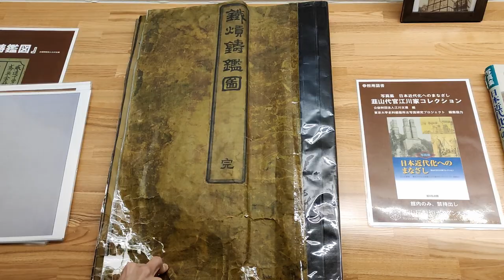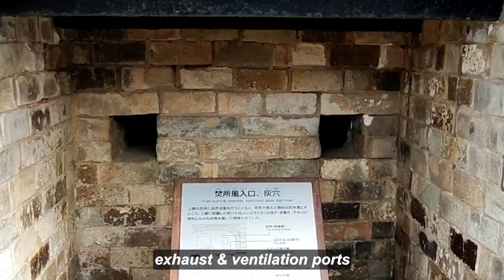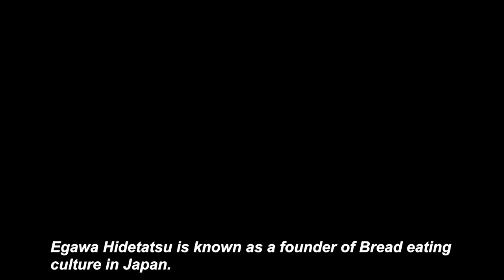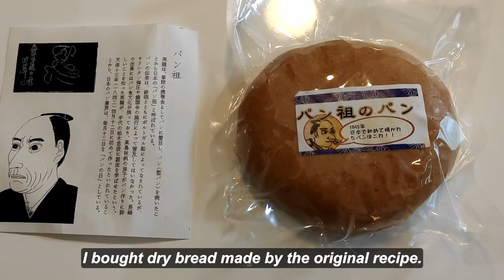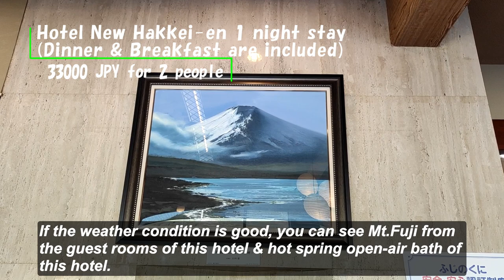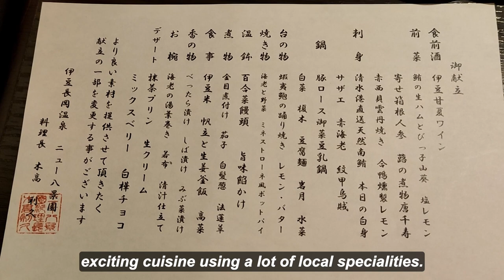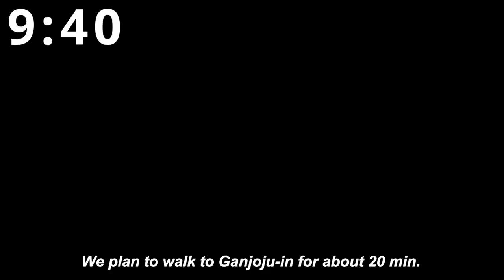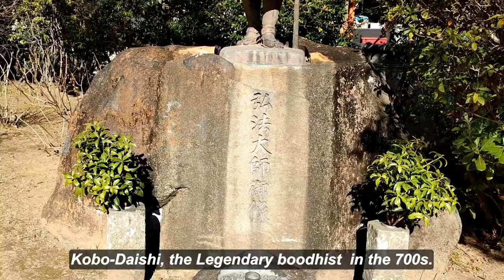Izu Nagaoka Onsen travel guide (Nirayama Reverberatory Furnace, Egawa residence, Ganjouju-in temple)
Izu Nagaoka Onsen travel guide (Nirayama Reverberatory Furnace, Egawa residence, Ganjoju-in temple)

This is the video about Izu Nagaoka Onsen. There is a UNESCO World Heritage site (Nirayama Reverberatory Furnace).

1.The Nirayama Reverberatory Furnaces
The Nirayama Reverberatory Furnaces (HANSHARO in Japanese) were inscribed on the UNESCO World Heritage list in 2015 as one of the “ sites of Japan’s Meiji Industrial Revolution”. These furnaces were built in the closing days of the SAMURAI era to make iron cannon to defend the Japanese coast against the western threat. Thanks to this iron making technology, Japan was able to achieve a rapid Industrial Revolution in just half a century.

2.Egawa residence
The Egawa Residence was the family home of Lord Egawa Hidetatsu who was the governor of this area. Egawa Hidetatsu built the Nirayama Reverberatory Furnaces in 1854. He played an especially important role in Japan’s history at the end of the 19th century.

3. Ganjouju-in temple
This temple whose full name is 'Tenshukunzan Ganjoujuin' belongs to the Koyasan Shingon sect of Japanese esoteric Buddhism. The temple was established in 1189AD in the early Kamakura Era by Houjou Tokimasa who named it Ganjoujuin. He was the father of Houjou Masako, the wife of Minamotono Yoritomo who became the first Shogun of the Kamakura Era.
In 1186AD, one year after the fall of the Heike Clan, Unkei, then in his mid-thirties, completed these five statues. For Unkei, who was based in Nara, this was his first work in the eastern area of Japan now known as Kantou. He carved them in a realistic, expressive and muscular new style that marked the beginning of a distinctive Kamakura sculptural style making these statues a milestone in the history of Japanese sculpture.

0:00 intro
0:20 Moving from Tokyo to Izunagaoka city
1:14  Nirayama Reverberatory Furnace
4:36 Soba restaurant
5:12 Egawa residence
8:42 Remains of a stone quarry & Source of a hot spring in Kona district
9:40 Hotel new Hakkei-en (Onsen ryokan)
11:21 Dinner in Hotel new Hakkei-en (Onsen ryokan)
13:29 Mt.Fuji & Houei-zan crater view from the guest room
13:53 Breakfast in new Hakkei-en (Onsen ryokan)
14:59 Ganjouju-in temple
17:55 Final view of Mt.Fuji

This is the video about Mt.Fuji & Houei-zan crater mentioned at 13:29.